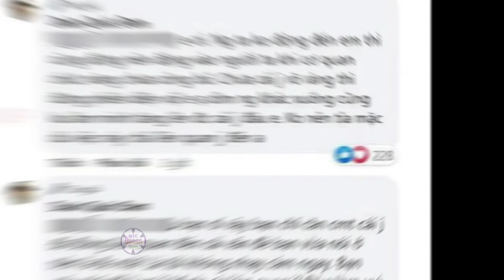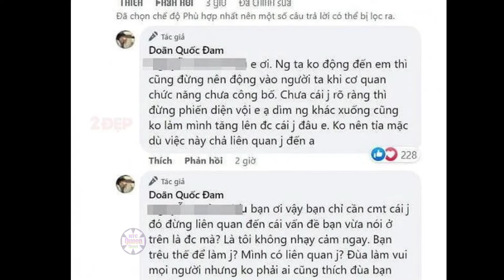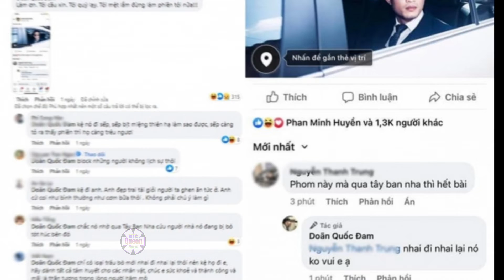Doãn Quốc Đam bất lực vì liên tục bị lôi vào vụ của Hồng Đăng, quỳ lạy và cầu xin CĐM 1 điều!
Sau khi diễn viên Hồng Đăng bị réo tên vào vụ ồn ào của 2 sao nam ở Tây Ban Nha, nhiều đồng nghiệp đóng chung với anh cũng liên lụy khi bị nhiều cư dân mạng hỏi thăm, làm phiền.